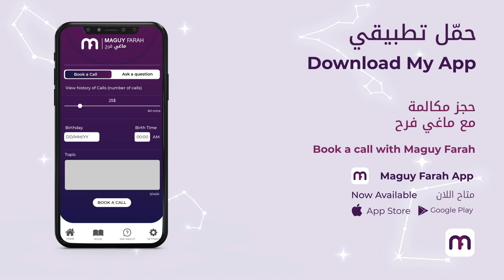ماغي فرح - برج القوس الاسبوع 1 من تموز - يوليو - ٢٠٢٢ /Maguy Farah - Sagittarius -Week 1 July 2022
ماغي فرح - برج القوس الاسبوع  الاول  من تموز - يوليو - ٢٠٢٢ /Maguy Farah - Sagittarius -Week 1 July 2022

22 تشرين الثاني/ نوفمبر/ November - 20 كانون الأوّل/ ديسمبر/ December